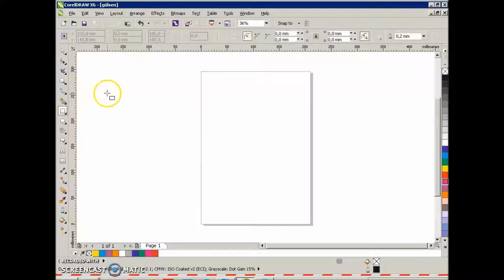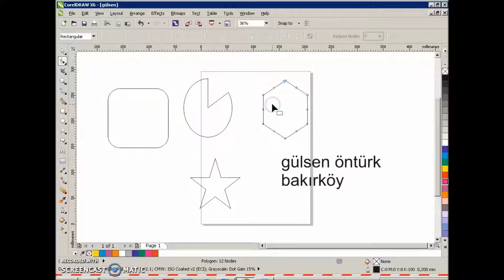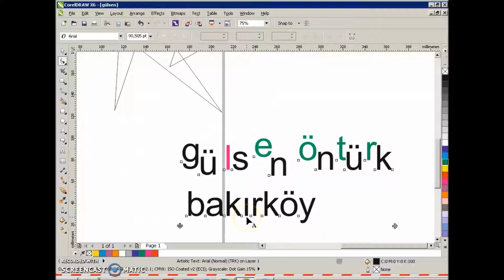Coreldraw X6 Ders 12 Shape Tool Kullanımı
Shape Tool kullanımı